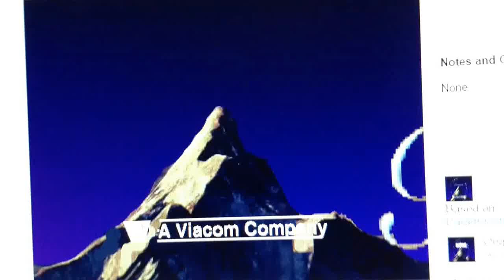paramount animation logo